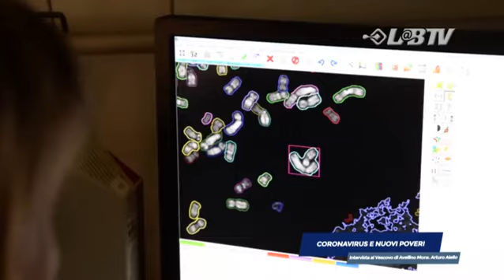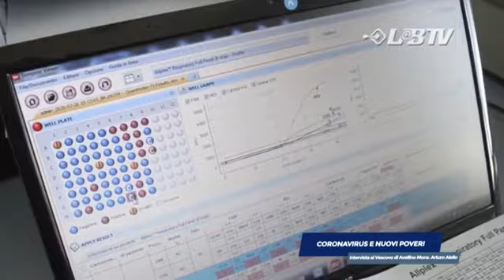Coronavirus e nuovi poveri. Intervista al Vescovo di Avellino Mons. Arturo Aiello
La perdita di vite umane, la sofferenza, il dramma nel dramma dei nuovi poveri, il ruolo della chiesa e della Caritas e un tessuto socio-economico che ha mostrato tutta la sua fragilita di fronte all'esplosione del coronavirus.